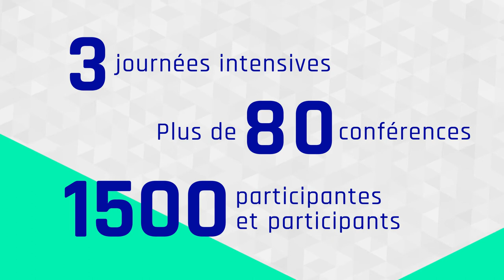Motion WAQ18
Soyez de la 8e édition du Web à Québec du 10 au 12 avril prochain pour voir les conférences de nos Keynotes, Rand Fishkin, Marc Stickdorn, Ilya Grigorik, Andrew Hessel et Kim Goodwin.